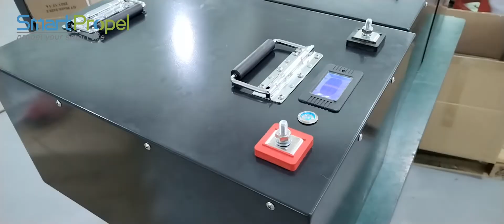SmartPropel 48V 200Ah Custom Lithium Battery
48V 200Ah battery is extreme popular this year!
Here is our customized battery for a factory customers in Europe. He ordered total 200 units order from us.
Welcome to order from us, we are professional for overseas custom battery projects!